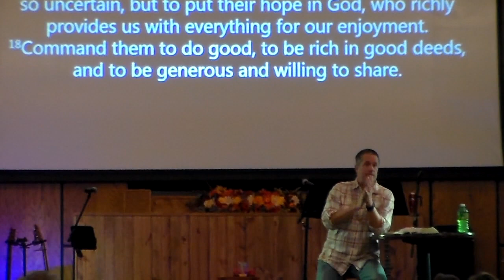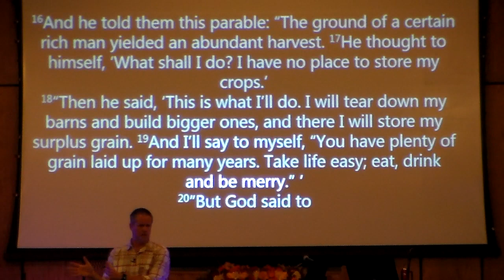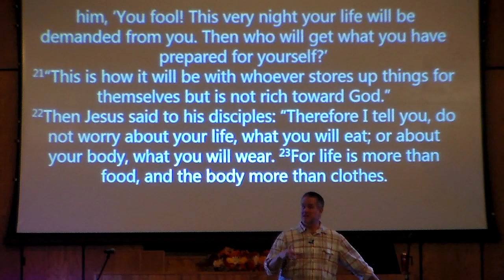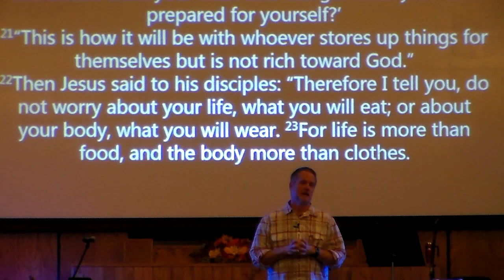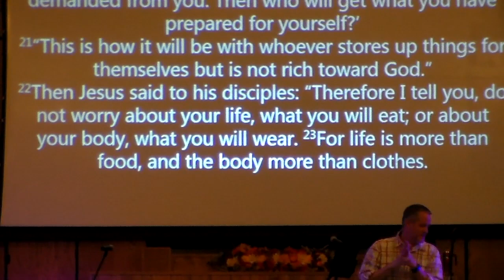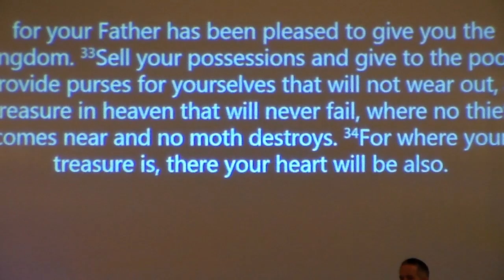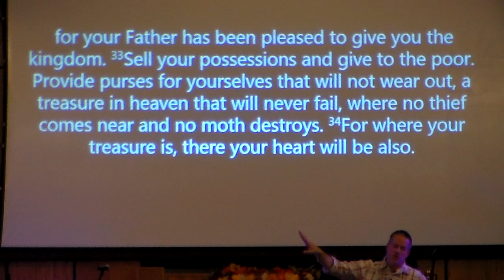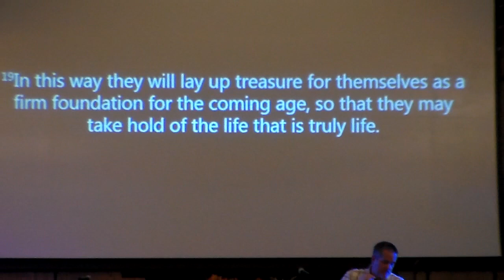2017 10 29 John Stahl HighPoint Christian Church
This video is about 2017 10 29 John Stahl HighPoint Christian Church